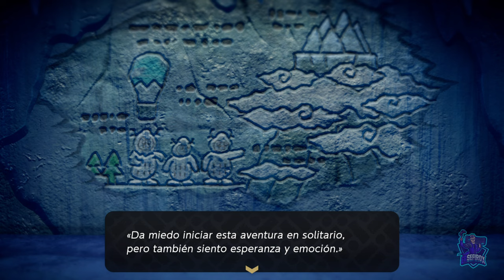La brecha de Lanayru // THE LEGEND OF ZELDA: ECHOES OF WISDOM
La brecha de Lanayru